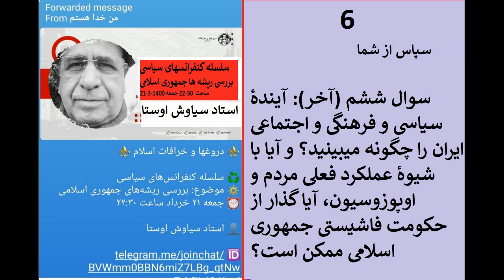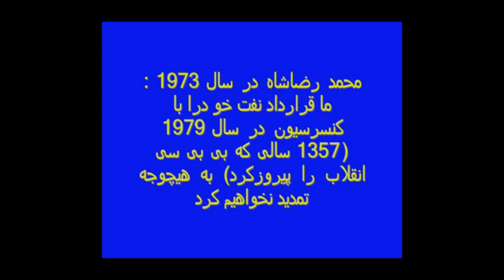نقش سادات و شیوخ تازی در نابودی ایران اهورایی و مقتدر شاهنشاهی هفت هزار ساله از قرآن تا خمینی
در کتاب عهد عتیق بخش ارمیا آمده است که فرمانروایی مقتدر و چهارهزارساله ایلامیان(ایرانیان) بدرخواست الله نابود و هیچ اثری از آن برجای نخواهد ماند .
ایلامیان پیشرفته ترین فرمانروایی جهان بود که در هفت هشت و یا نه  هزار سال پیش از تمدنی پرشکوه برخوردار بود اما پس از نابودی کلیت این تمدن بعمد بفراموشی سپرده شده بود تا اینکه رومان گریشمن با کشف شهرهایی هفت هزار ساله در بلوچستان و سیلک کاشان پرده از این راز پنهان برداشته شد و استاد سیاوش اوستا با طرح تاریخ و تمدن و سالنامه و گاهشمار هفت هزارساله از سال 1981 در کتاب از میترا تا محمد  مشوق بزرگی برای باستانشناسی مدرن میهن شد تا بازیافته های هفت هزار ساله در سرزم تاجیکستان و سیلک و جیرفت و شهر سوخته ایران و شهرهایی در ترکیه و اسرائیل و دیگر نقاط جهان شناسایی و بجهان معرفی شود
استاد سیاوش اوستا مخالف استفاده از واژه مبهم هند و اروپایی است و ساکنین نخستسن فرمانروایی انسان را بر فلات ایران ایلامیان که همان ایرانیان و آریائیان است میداند و بجهان پیشنهاد کرده و میکند که از فرمانروایی و انسانهای آریایی که به معنی انسان پاک و آزاده میباشد استفاده شود و آریایی نژاد خاص و برتری نیست بلکه فلسفه و اندیشه و برنامه ایست که شهریگری و انسان پاک میشازد
اسلام نیز  از سوره رم و 1400 سال پیش خواهان نابودی ایران است  و تا یه امروز با سادات تازی حاکم توانسته است به بزرگترین اهداف خود برسد
 در این ویدیو  پاسخ به شش پرسش از استاد سیاوش اوستا در کنفرانس گروه تلگرامی دروغها و خرافات اسلام گوش میکنید
در این پاسخها موارد بسیاری در رابطه با شکل گیری اسلام توسط کلیسای رم و پشتیبانی محمد در قرآن از پیروزی روم بر علیه ایران آریایی و به  بیش از بیست مورد دیگر پرداخته میشود...
برای آغاز گفتمان نخستین پرسش را مطرح میکنم
نظر کلی شما در مورد پدیدهٔ اسلام و اسلام‌گرایی به خصوص در عصر حاضر چیست؟
پرسش دوم: از نظر شما تاثیر متقابل فرهنگ اسلامی و فرهنگ ایرانی بر یکدیگر تا چه میزان بوده است و آیا فرهنگ ایرانی نقشی در متعادل کردن فرهنگ اسلامی داشته است؟
پرسش سوم: آیا شما قرابت و شباهت بین روش حکومتی سران جمهوری اسلامی و بنیان‌گذار اسلام، محمد بن عبدلله و خلفای راشدین میبینید؟
پرسش چهارم: از نظر شما مبانی نظری و عملی جمهوری اسلامی با فرهنگ و سنت فکری که مناسب مردم ایران است چه فاصله‌ای دارد؟ و مردم ایران از چه اصول فرهنگی‌ای پیروی کنند مناسب‌تر است؟
پرسش پنجم: از نظر شما بهترین روش مبارزه و جلوگیری از گسترش اسلام‌گرایی چیست؟سوال پرسش  ششم (آخر): آیندهٔ سیاسی و فرهنگی و اجتماعی ایران را چگونه میبینید؟ و آیا با شیوهٔ عملکرد فعلی مردم و اوپوزوسیون، آیا گذار از حکومت فاشیستی جمهوری اسلامی ممکن است؟
غلِبَتِ الرُّومُ ﴿۲﴾
روميان شكست‏ خوردند (۲)
فِي أَدْنَى الْأَرْضِ وَهُمْ مِنْ بَعْدِ غَلَبِهِمْ سَيَغْلِبُونَ ﴿۳﴾
در نزديكترين سرزمين و[لى] بعد از شكستشان در ظرف چند سالى به زودى (بر ایرانیان ایلامیان) پيروز خواهند گرديد (۳)
فِي بِضْعِ سِنِينَ لِلَّهِ الْأَمْرُ مِنْ قَبْلُ وَمِنْ بَعْدُ وَيَوْمَئِذٍ يَفْرَحُ الْمُؤْمِنُونَ ﴿۴﴾
[فرجام] كار در گذشته و آينده از آن الله ست و در آن روز است كه مؤمنان از يارى خدا شاد مى‏ گردند (۴)
بِنَصْرِ اللَّهِ يَنْصُرُ مَنْ يَشَاءُ وَهُوَ الْعَزِيزُ الرَّحِيمُ ﴿۵﴾
الله (بت بزرگ قبیله قریش در کعبه ایکه آتشگاه ایرانیان بوده است با نام خانه کیوان) هر كه را بخواهد يارى مى ‏كند و اوست‏ شكست‏ ناپذير رحیم(رحیم خداوند مسیحیان استو رخمن خدار اسرائیل) (۵)